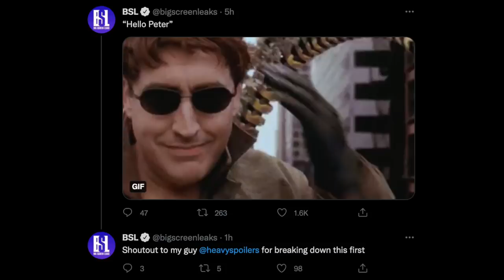Spider-Man No Way Home Trailer EXACT TIME Possibly Confirmed! Is It Accurate?! - REACTION!!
THE TRAILER DATE & TIME May Have Leaked From Very Reliable Sources for Spider-Man No Way Home, many believe that it would be after Cinema-Con either in the evening or Tuesday morning, but now, the time is earlier than expected. Here's our Reaction & Thoughts!